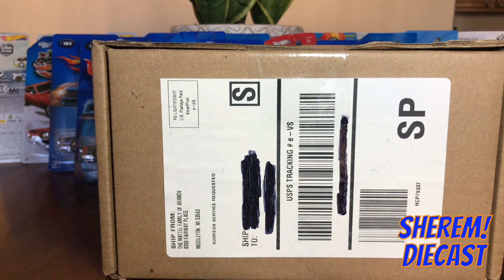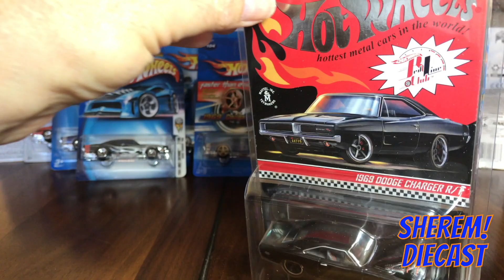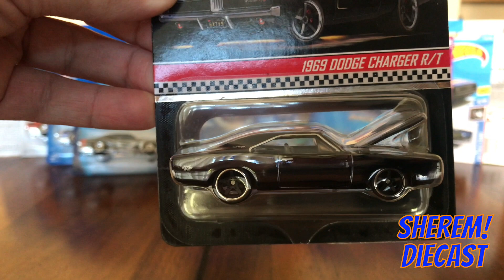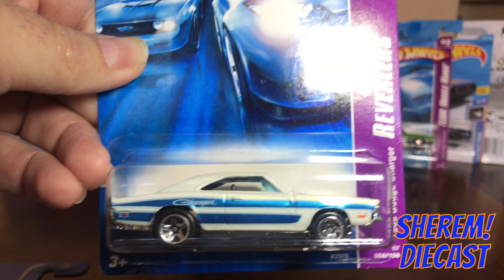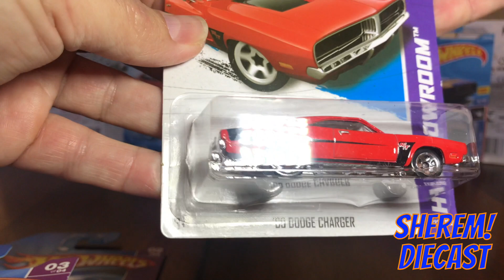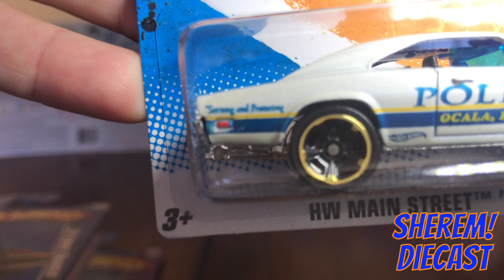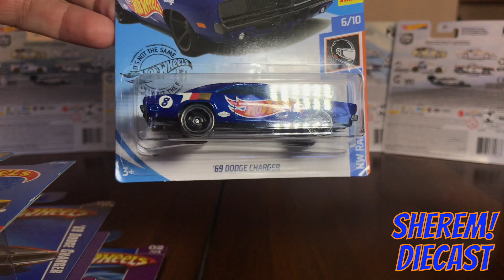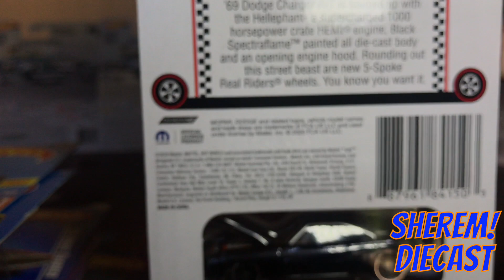Hot Wheels: RLC 69 Dodge Charger R/T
On this video I'm reviewing the new Red Line Collector casting, 69 Dodge Charger R/T. Also I will show all the other casting variations that Hot Wheels had released since 2004. Please let me know if you liked my video. And if you have any recommendation please feel free to let me know. Diecast.
Remember, Jesus is the way!